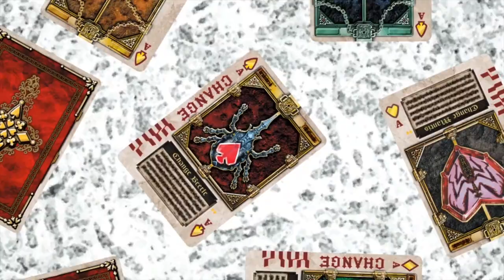Kamen Rider Blade Fusion King Form Missing Ace Royal Straight Flush Finisher